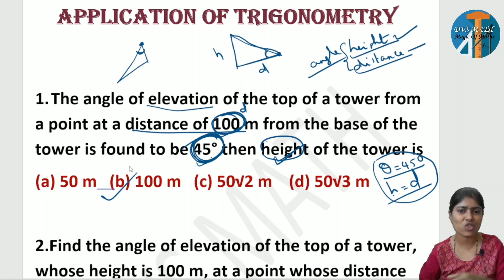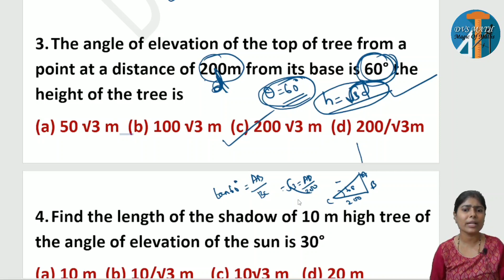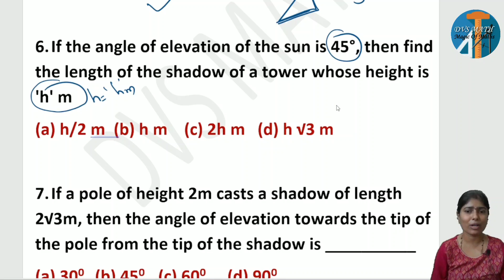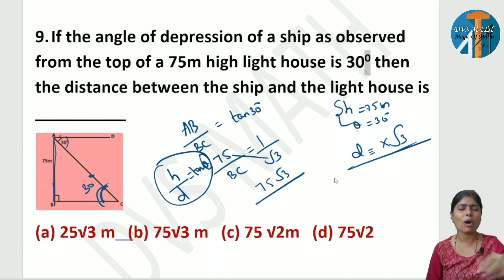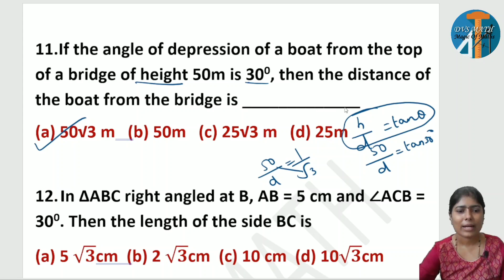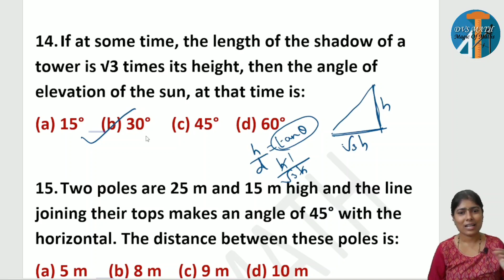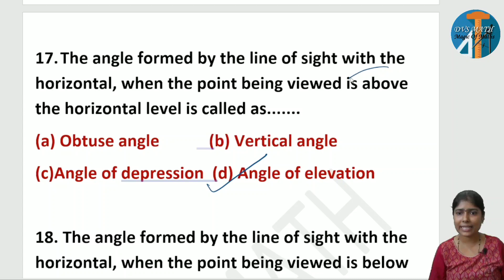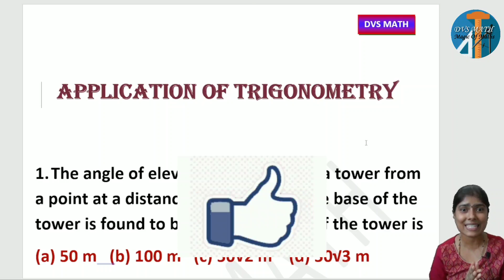APPLICATION OF TRIGONOMETRY IMPORTANT QUESTIONS WITH EASY FORMULA ANDTRICKS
SSLC 2021. MATHEMATICS
NEW PATTERN
CHAPTER WISE MULTIPLE CHOICE QUESTIONS

CONSTRUCTION
IN ONE SHOT.
CONCEPT BASED
IMPORTANT POINTS TO REMEMBER
15 IMPORTANT QUESTIONS

EASY METHOD
SESSION#1

DOWNLOAD PDF IN TELEGRAM